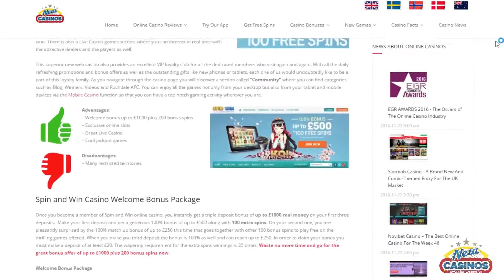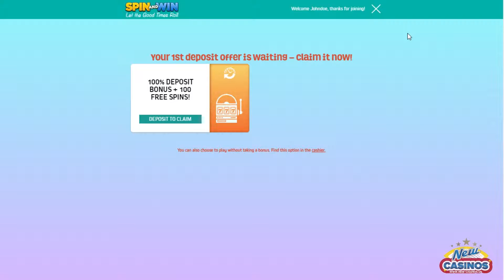Spin and Win Casino - How to register?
We guide you how to click through the casino site and create an account!